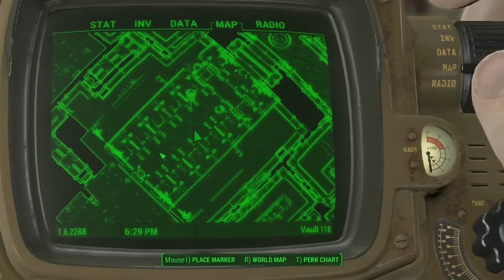Fallout 4 walkthrough 28 / mama morphy copycat in farharbor ep8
and yeah i got this game from sosomod store if u want the link i can drop u off and u guys can find me in